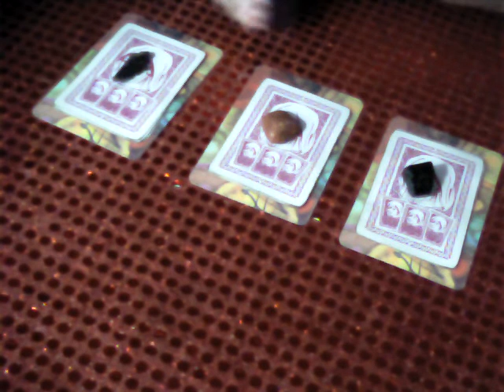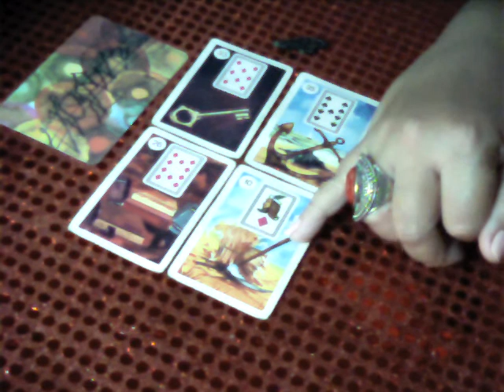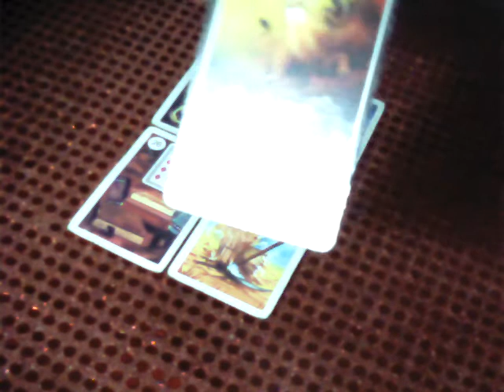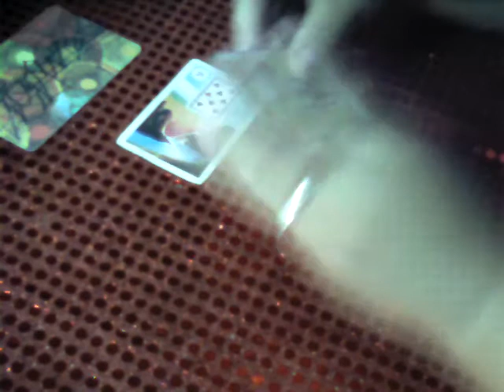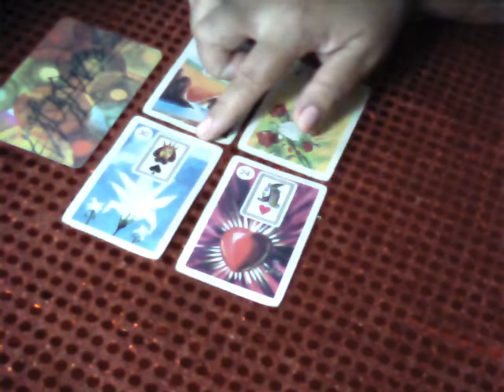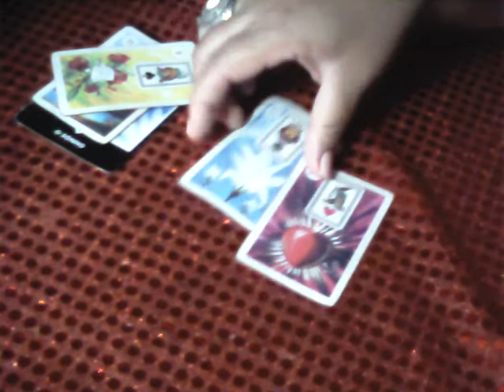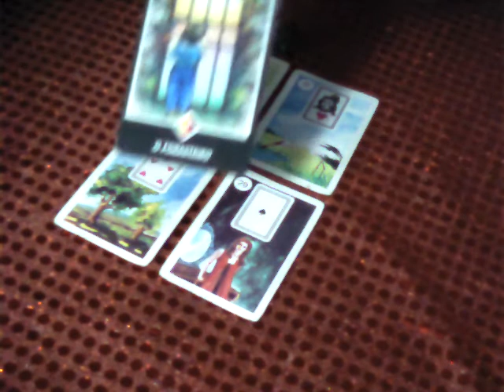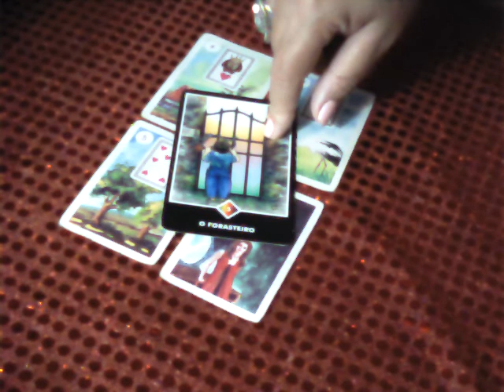Energia para o amor no Final de Semana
Olá Seres de Luz?